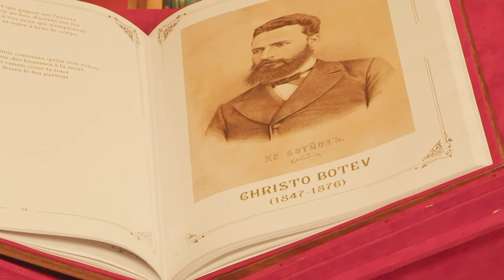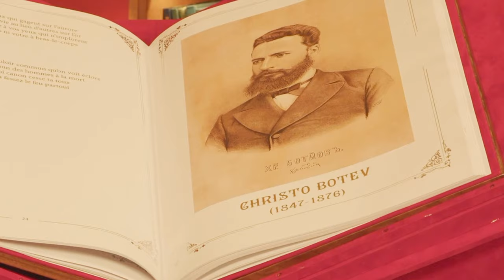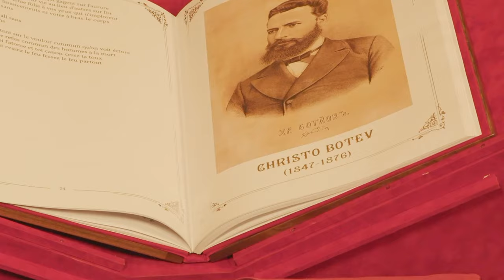ХРИСТО БОТЙОВ В СОРБОНА